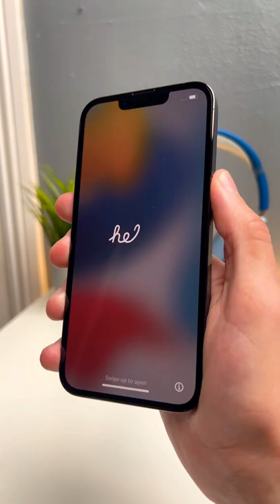Alpine Green iPhone 13 Pro 🫶🏻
Credits - theapplehub (Insta)